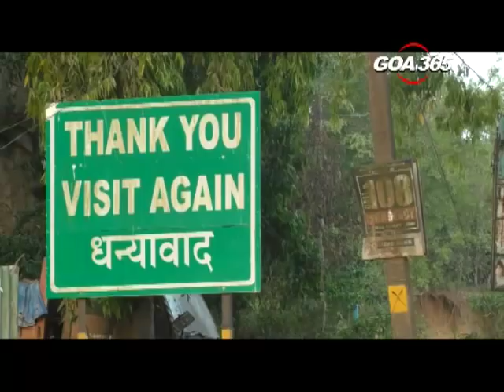Heavy trailers damage NH17 bridges in Canacona, why PWD allowed it